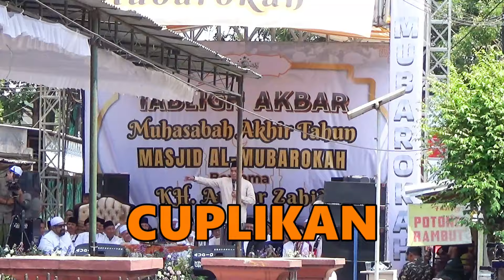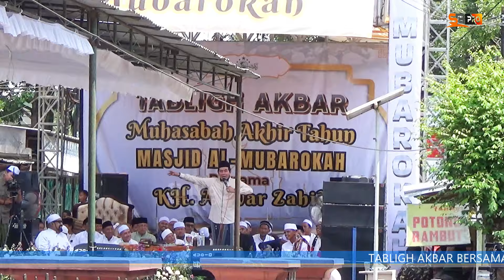SOLATNYA MENAKUTKAN - KH. ANWAR ZAHID TERBARU 2024 - LUCU BIKIN KETAWA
TABLIGH AKBAR  DALAM RANGKA TUTUP TAHUN DIMESJID AL-MUBAROKAH BUMI AYU MALANG.

Alhamdulillah.
pada hari ini sabtu 23 Desember 2023, saya datang dari Probolinggo menuju malang untuk mendengarkan ceramah beliau KH. ANWAR ZAHID.
sudah merupakan kebahagiaan bagi saya bisa mendengarkan dan melihat langsung beliau dalam tausiahnya.

Terima kasih atas semua penonton yang ikut support chanel saya.
semoga semuanya diberikan kesehatan dalam menjalani hidup sehari-harinya dan dimudahkan rejekinya. amin.